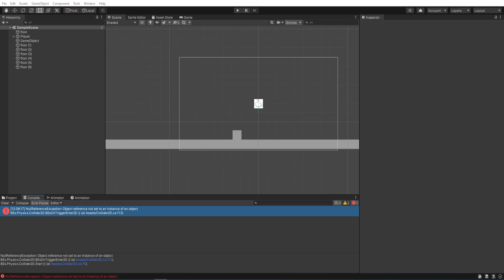en fra UK og fra afrika?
har de nye tal

Denmark 92%
Spain 1%
United States 1%
Argentina  1%
Brazil  1%
Switzerland  1%
Colombia  1%
Germany  1%
Estonia  1%
Egypt  1%
Finland  1%
France  1%
Poland  1%